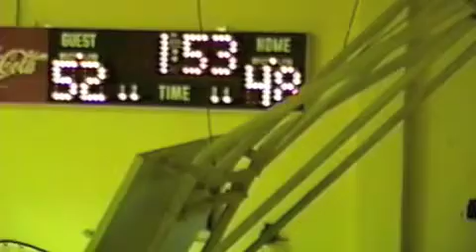Sparta NC - Alleghany High School - 1992 March 6 - BR Conf Tourn - AHS vs Elkin - girls basketball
PART  VII  of  VIII. AHS  PLAYERS:
10 Angie Hash -
11 Renee Sanders -
12 Tiffany Owens -
13 Ronna Jo Edwards -
15 Tracie Murphy -
22 Mary McMillan -
24 Tracy Greene -
25 Catherine Doughton -
32 Sandy Lyall -
34 Christy Murphy -
44 Amanda Edwards